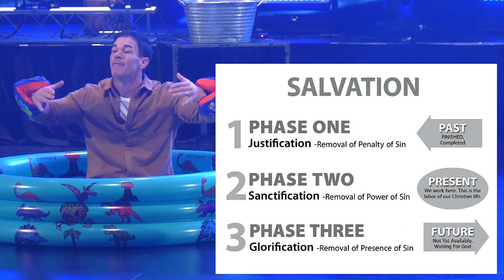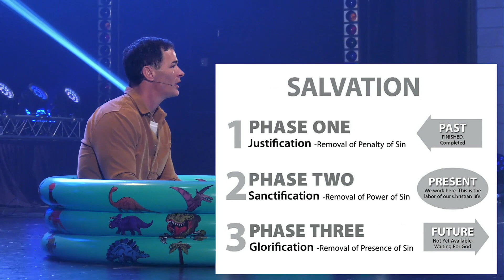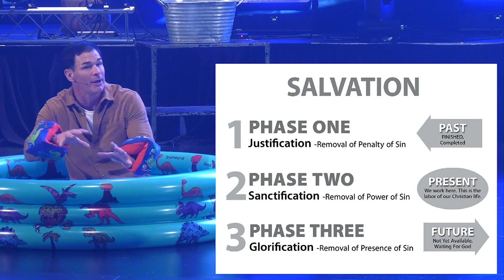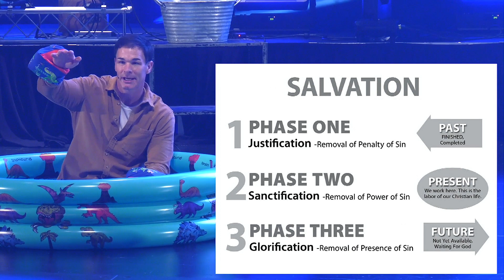There's Life in your Let Down | Lead Pastor Dr. Jon Lepinski | The Gathering Message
Feeling like you've been let down?

Watch now as Lead Pastor Dr. Jon Lepinski teaches us that there's Life in your Let Down!

The Vista Center for the Arts
15660 N Parkview Pl